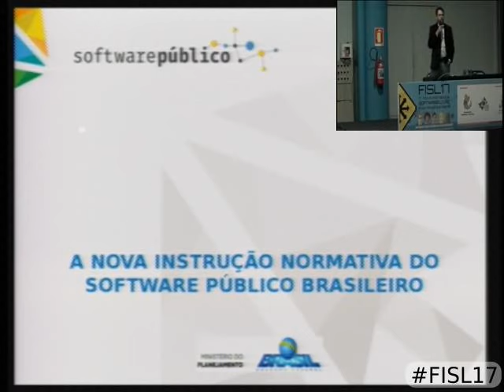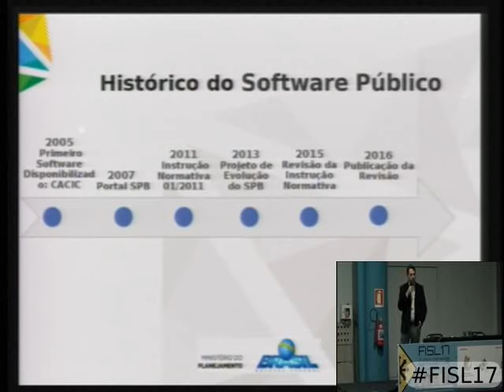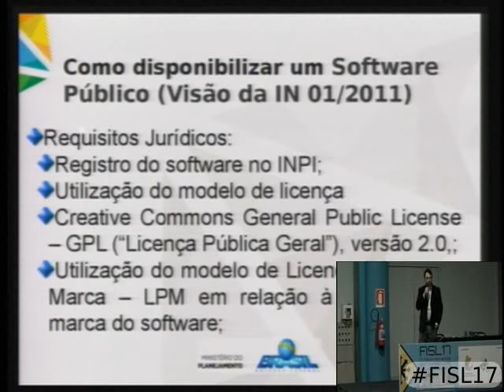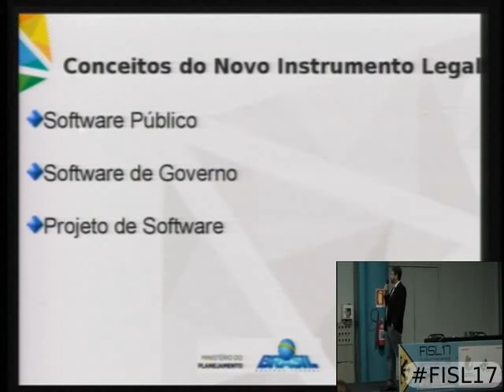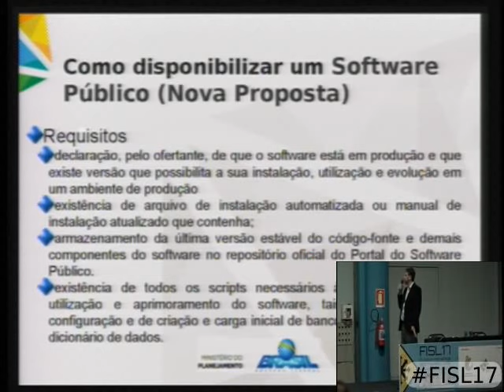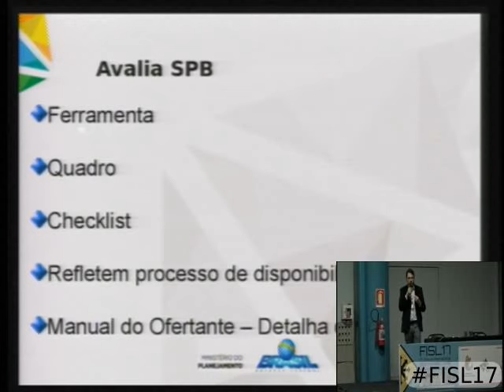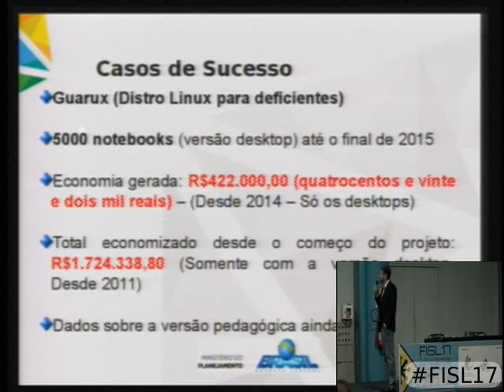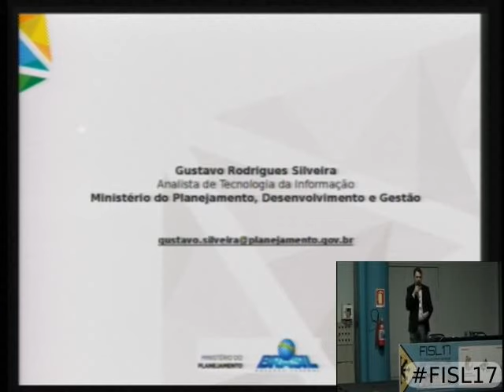A nova Instrução Normativa do Software Público Brasileiro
O Software Público Brasileiro - SPB é um software livre que atenda às necessidades de modernização da administração pública de qualquer dos Poderes da União, dos Estados, do Distrito Federal e dos Municípios e cujo compartilhamento sem ônus no Portal do Software Público resulte diretamente na economia de recursos públicos, passando assim a ser tratado como um recurso benéfico para a administração pública e para a sociedade.

A disponibilização de um SPB pode ser feita por qualquer pessoa física ou jurídica que seja titular dos direitos de propriedade do software. As regras para disponibilização estão disponíveis na Instrução Normativa de 17 de Janeiro de 2011 da Secretaria de Tecnologia da Informação do Ministério do Planejamento.

A referida IN está passando por um processo de revisão desde o início de 2015. A minuta da nova versão traz como principais melhorias a ampliação do número de licenças de softwares aceitas pelo modelo e a eliminação da obrigatoriedade de registro no INPI.

Na nova IN o código-fonte deverá ser licenciado sob um ou mais modelos de licença livre de software compatíveis com GNU GPL (Licença Pública Geral), ou algum outro modelo de licença livre a ser aprovado pela STI/MP. Na IN 01/2011 apenas softwares licenciados pela licença GPL 2.0 eram aceitos. Além disso foi evidenciada a eliminação da obrigatoriedade de registro no INPI, tornando o seu registro opcional.

As alterações realizadas criam um processo mais simples e atraente para a comunidade, que poderá concentrar seus esforços em produzir e compartilhar software.

O processo de elaboração da IN seguiu um modelo colaborativo e transparente. Foram realizadas consulta e audiência pública que contou com 493 contribuições.

Esta proposta de palestra visa apresentar o processo de revisão da IN 01/2011, as principais alterações realizadas na norma, bem como os benefícios esperados com as evoluções realizadas no modelo de disponibilização do Software Público Brasileiro.

Luiz Matos e Gustavo Rodrigues Silveira